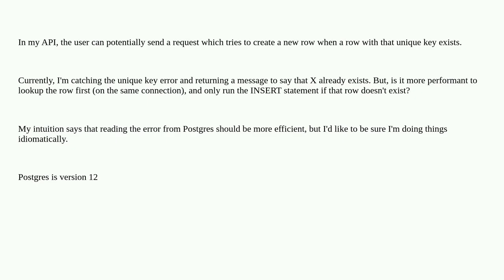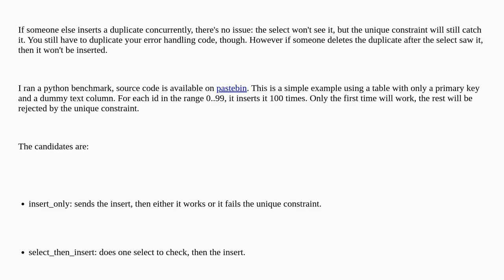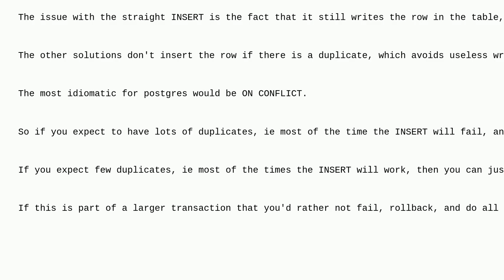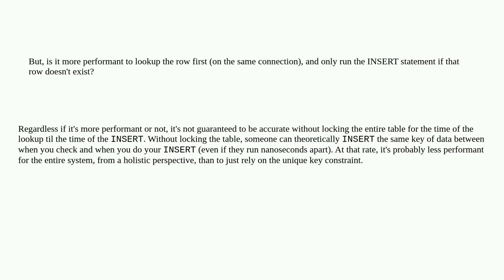Dba: Is there a performance penalty for unique key constraint violations in Postgres?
Is there a performance penalty for unique key constraint violations in Postgres?

A special thanks goes out to the community

  postgresql postgresql-performance